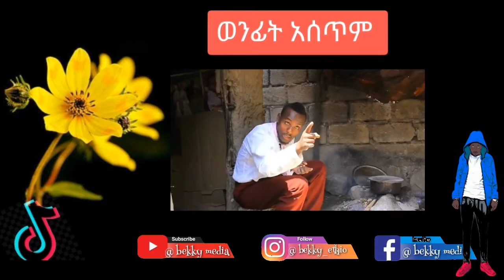አነፋፍ ያስጠላሀል(ማስ...)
Welcome to the bekky media channel,for music,music lyrics,technology news,astrology & funny videos. more and more.